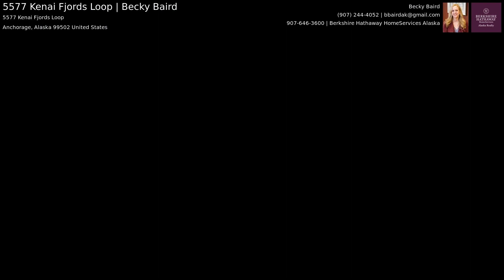5577 Kenai Fjords Loop | Becky Baird